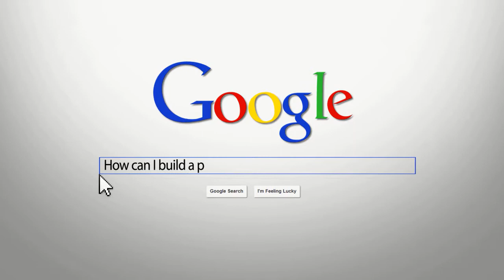How to Document a Case Study - CPD Portfolio Building Guide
“Lets update your diary with an example of a Case Study. A case study is a research method involving an up-close, in-depth, and detailed examination of a situation and its related contextual conditions. For example you may want to discuss a publicised, recent or significant case. You are then able to describe the situation, identify the key issues, problems or themes; identify your or others response; consider what was successful and what wasn’t and what changes would be necessary to respond to the situation. Finally concluding with an analysis of your findings. You could consider using a SWOT analysis (Strengths, Weaknesses, Opportunities and Threats) to conceptualize the case and upload evidence to outline the case, for example a newspaper clipping or website address. A case study allows you to demonstrate real life application of your knowledge and skills to a presenting case and can demonstrates your decision-making rational.”